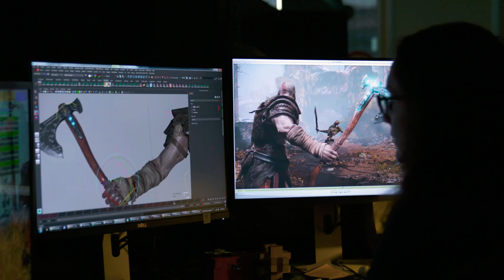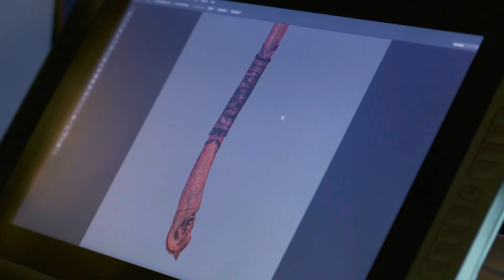New GOD OF WAR 4 - Kratos New Weapon Leviathan Axe Trailer PS4 Exclusive HD (2018)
Your daily source for nerd views on today's nerd news. These daily videos are made to show you, How to become an informed nerd. News on comics, comic movies, comic TV shows, super heroes and heroines. Super hero movies, super hero TV shows, games, syfy, fantasy, star wars, and some technology.

1. Weekend Box Office Report

2. Black Panther Breaks another record highest grossing Superhero movie of all time

3. Spiderman gets knighted by Tony Stark aka Iron man, and teen Groot is a brat in new TV spot

4. Solo: A Star Wars Story gives credit to Phil Lord and Chris Miller some what

5. Fox moves the date of X-Men Dark Phoenix and New Mutants

6. Captain Marvel adds old faces to a new movie

7. Gina Rodriguez stars in new Carmen Sandiego live action movie